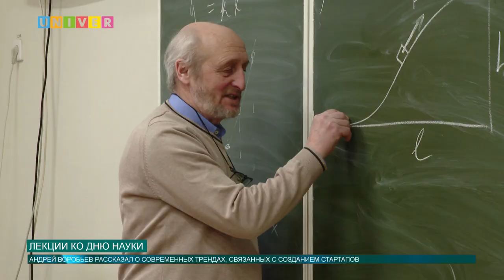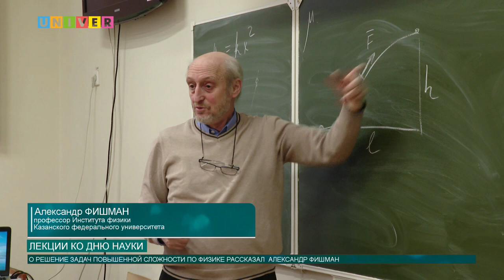ЛЕКЦИИ КО ДНЮ НАУКИ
В продолжении темы года науки и технологий в IT-лицее, в лицее имени Лобачевского и университетской школе в городе Елабуга Казанского университета прошли лекции.